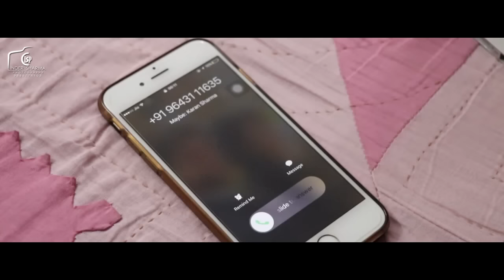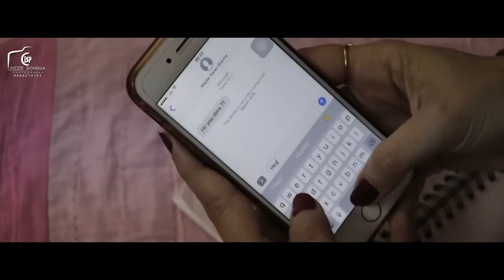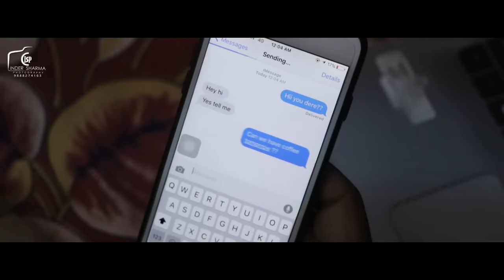Pre - Wedding Video Shoot | Karan & Gitika I Location Bela -Vista Panchkula